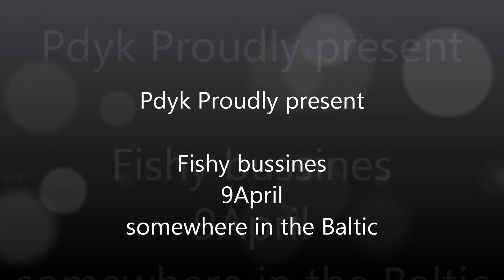fiske 8 apr